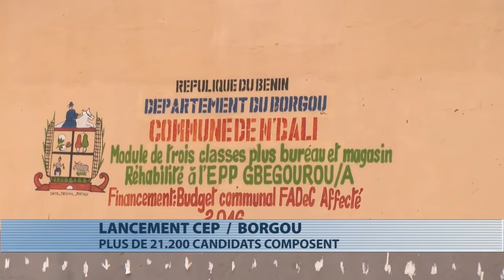CEP 2019 : le lancement des épreuves dans le Borgou